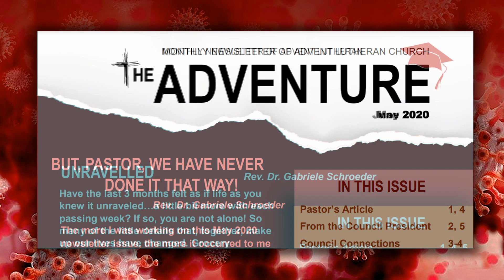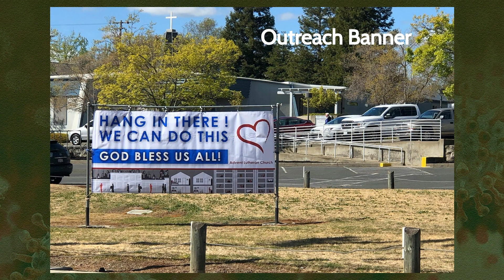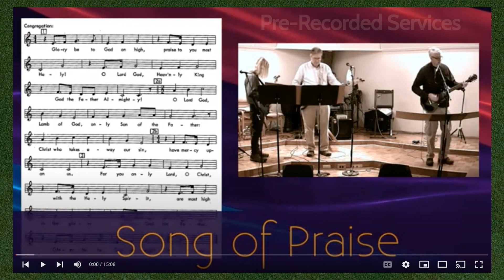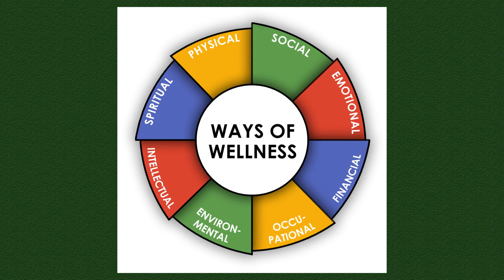Advent during the Pandemic 2020-2022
Advent Lutheran Church of Citrus Heights